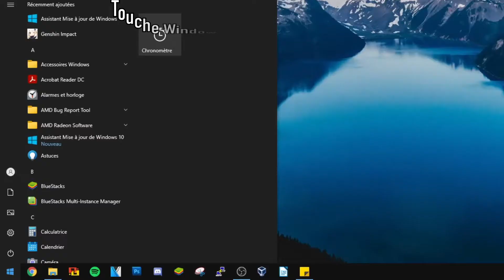Programmer la fermeture de son ordinateur 2020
Yo !

La commande (j'ai mis 3600 secondes mais vous mettez ce que vous voulez :
shutdown -s -f -t 3600

Exemple d'utilisation de la commande :
Si on a une mise à jour à faire la nuit, on met cette commande pour éteindre le pc, une fois la mise à jour terminée.

💬 Si tu aimes ce genre de vidéo, tu peux me le dire en commentaire 💬

Proposer vos idées de vidéos en commentaires !